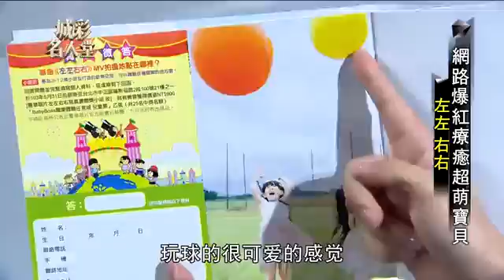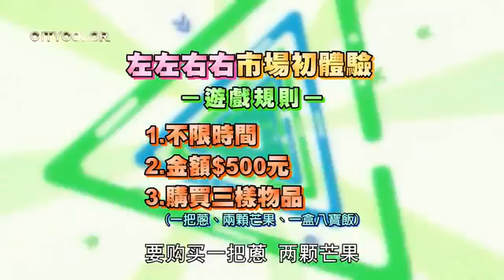❤城彩名人堂 黄鸿升，吴姗儒 全才艺Twins姐妹左左右右来袭（华语）Zony&Yony Taiwan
网络爆红，受邀登上艾伦秀的台湾疗愈系天妹左左右右来了！四手联弹、跆拳道、比基尼热舞、真功夫……这一对可爱的双胞胎会如何回答小鬼和Sandy.

和李铭顺，吴慷仁，黄志玮合作的《征婚启事》热播话题不断，还自曝与温升豪，蓝正龙，黄晓明拍戏的脸红心跳的糗事，电影《撒娇女人最好命》.